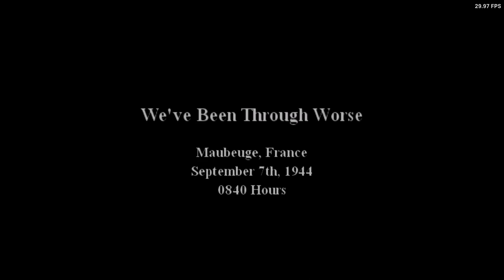Is Call Of Duty 2: Big Red One Playable? XBSX2 Performance [Series X]